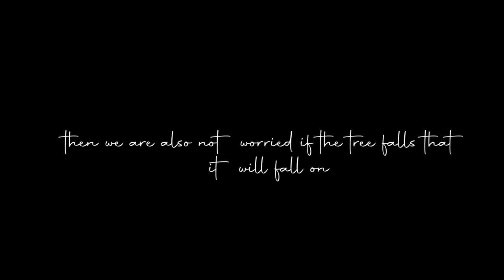The wedding of NII and NANCY in Kampala.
Welcome to Makula pictures where a beautiful wedding photography experience begins.

Envision opening your album for the very first time after your wedding and then see unpleasant pictures...
You open the pages ahead anticipating that maybe you will get to better images then it dawns on you, that the images that are there can't even tell a story of your most or what should be your most memorable day. Just imagine.

Nothing to show for that day of your life.
Are you a bride to be? A wedding planner, somebody's fiancée, did they just propose to you or are you just someone who hopes to learn a thing or two about wedding photography?
Do you consider photography a compelling part of your wedding?

Hey! You are in the right place.
I will be sharing with you tips that will help you make the right choices about photography on your wedding.
I will be your guide all through the process of preparations to make sure you relive those precious moments.

Your wedding album ought to be a source of inspiration for generations to come.

They need to live through the moments like they were there.

Picture the children of your children looking at this beautiful album.
Looking at who they are, looking at their grandparents, at their legacy, their identity all in this. They see themselves in you.

I've been a wedding photographer for over 9years and I have helped hundreds of couples document the best out of their weddings. I would love to do the same for you.

My name is Jeffrey Semakula.
A photographer with Makula pictures.